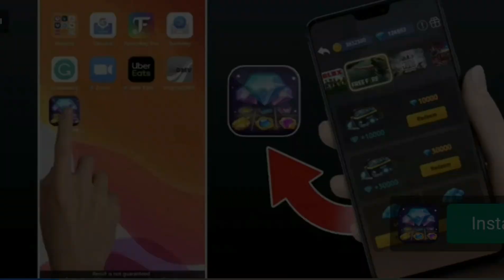Snake game slow internet Who can meet like me